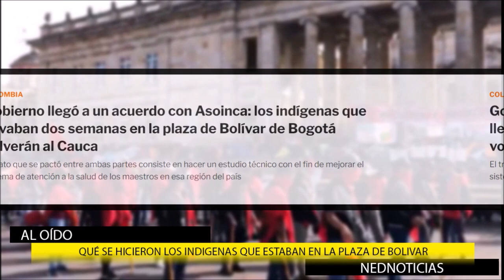PETRO MANIPULA Y MIENTE 🎙️ ¿Qué pasó con los Indígenas de la Plaza de Bolivar?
El presidente gustavopetro se vistió de Cantinflas para explicarnos su reforma pensional. Intento desenredar la patraña con la que nos vende una idea perversa.